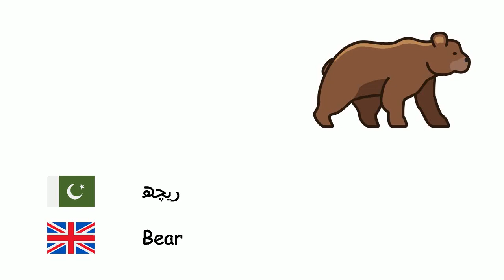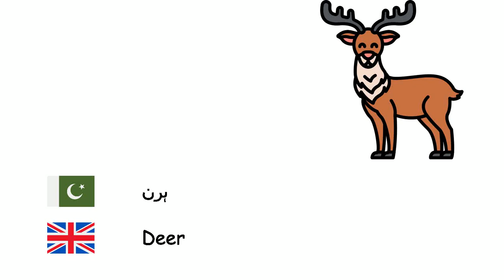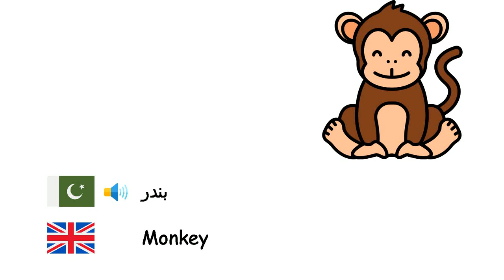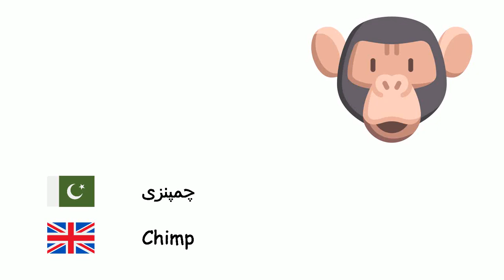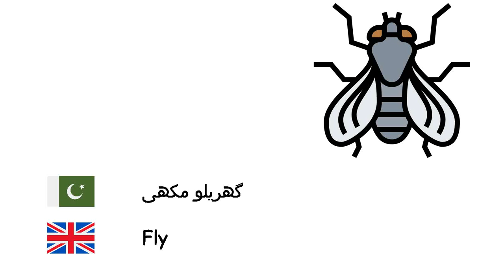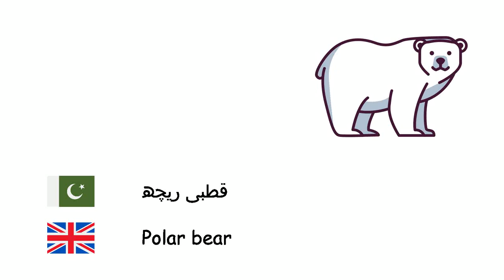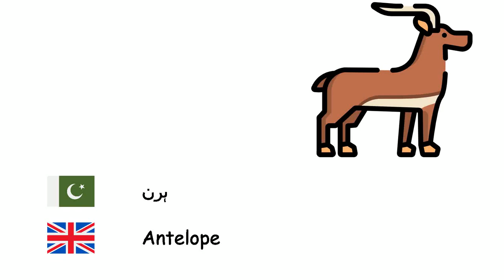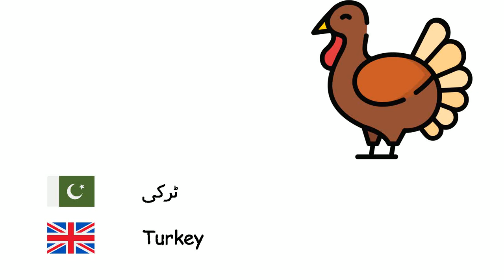جانور (انگریزی زبان) (ur-en)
Fone TV
ur-en-1
Animals (English language)
آکٹوپس - Octopus
مکھی - Bee
شیر - Lion
گھوڑا - Horse
ریچھ - Bear
مچھلی - Fish
الو - Owl
سانڈ - Bull
اونٹ - Camel
سور - Pig
گدھا - Donkey
ماؤس - Mouse
ہاتھی - Elephant
دریائی بچهڑا - Monk seal
گینڈا - Rhino
ہرن - Deer
گائے - Cow
کنگارو - Kangaroo
باگھ - Tiger
کچھوا - Turtle
چیونٹی - Ant
بکری - Goat
بلی - Cat
تتلی - Butterfly
بھیڑ - Sheep
شارک - Shark
کتا - Dog
مینڈک - Frog
بھیڑیا - Wolf
پرندہ - Bird
بندر - Monkey
بطخ - Duck
مکڑی - Spider
پانڈا - Panda
طوطا - Parrot
پینگوئن - Penguin
خرگوش - Rabbit
مرغی - Chicken
لومڑی - Fox
مگرمچھ - Crocodile
سانپ - Snake
ڈالفن - Dolphin
زیبرا - Zebra
زرافہ - Giraffe
چمگادڑ - Bat
سکنک - Skunk
ہیج ہاگ - Hedgehog
چیتا - Cheetah
ہائنا - Hyena
بگلا - Stork
ڈایناسور - Dinosaur
کیڑا - Worm
کیکڑے - Crab
بچھو - Scorpion
وہیل - Whale
چمپنزی - Chimp
اورنگوتن - Orangutan
گورللا - Gorilla
چھپکلی - Lizard
گرگٹ - Chameleon
سمندری گھوڑا - Seahorse
سالمن - Salmon
گھریلو مکھی - Fly
مچھر - Mosquito
گھونگھا - Snail
سینٹی پیڈ - Centipede
کنیری - Canary
عقاب - Eagle
چڑیا - Sparrow
کوا - Crow
شتر مرغ - Ostrich
مور - Peacock
دریائی گھوڑا - Hippo
پلاٹیپس - Platypus
پیلیکن - Pelican
گلہری - Squirrel
قطبی ریچھ - Polar bear
ہدہد - Woodpecker
اسٹار فش - Starfish
جیلی فش - Jellyfish
ایک قسم کا سیپ کا کیڑا, - Mussel
میرکات - Meerkat
کوآلا - Koala
کاہلی - Sloth
لابسٹر - Lobster
پیرانھا - Piranha
کیٹرپلر - Caterpillar
تیندوا - Leopard
میموتھ - Mammoth
پینتھر - Panther
جونک - Leech
اوٹر - Otter
نیولے - Marten
بحری بگلا - Seagull
فلیمنگو - Flamingo
ٹڈی - Grasshopper
سگ آبی - Beaver
ہرن - Antelope
گیدڑ - Jackal
پتنگا۔ - Moth
سلگ - Slug
گدھ - Vulture
آئیگوانا - Iguana
سمندری ارچن - Urchin
جیگوار - Jaguar
پینگولن - Pangolin
تلوار مچھلی - Swordfish
سوان - Swan
ٹرکی - Turkey